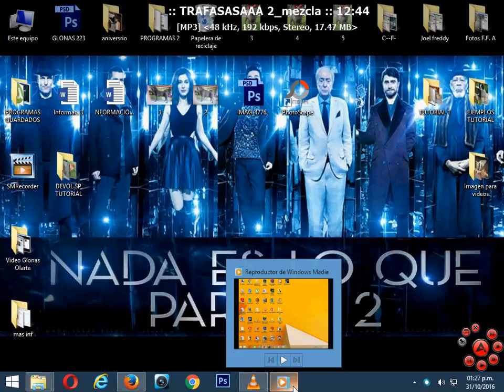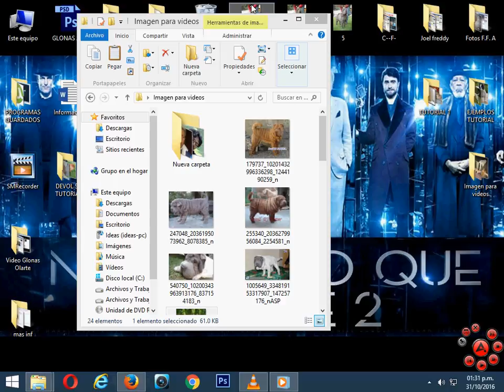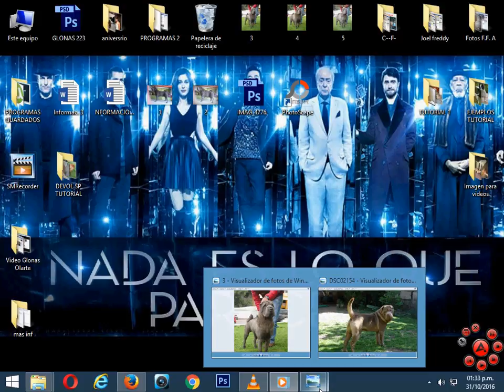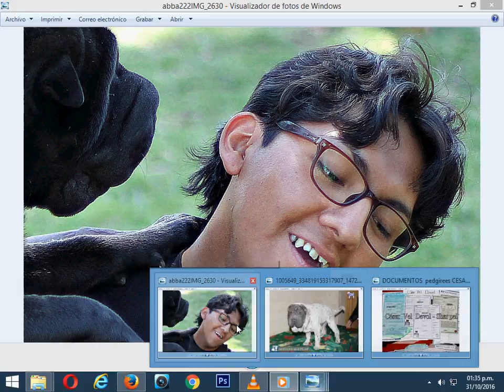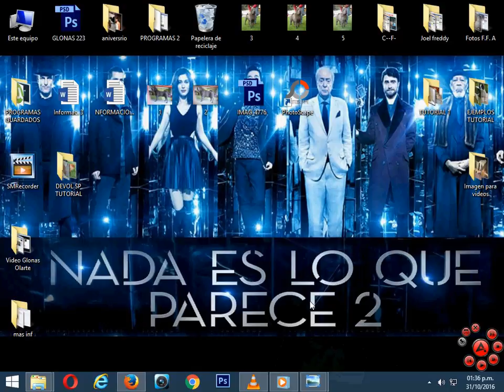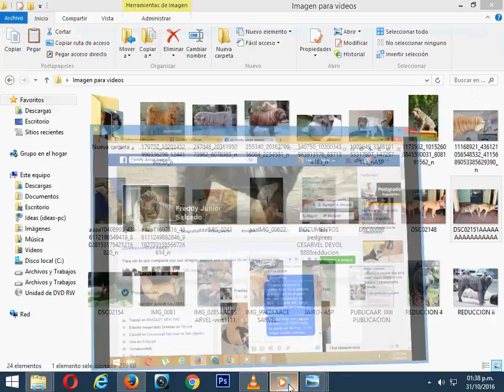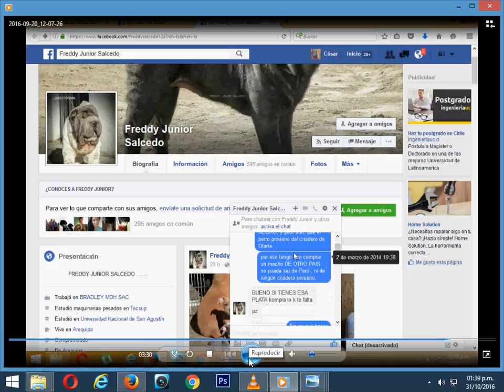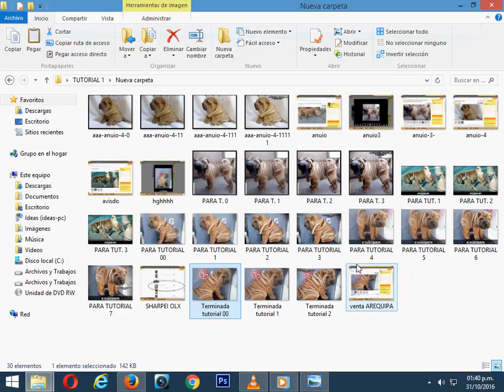Freddy recomienda ESTAFAR CON EL PEDIGREE – part 2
FREDDY JUNIOR SALCEDO " EL MEJOR CRIADOR DE SHAR PEIS DEL PERÚ " ,

ESTE HIPÓCRITA, SINVERGUENZA, CARA DURA QUE EDITA Y ARREGLA TODAS LAS  FOTOS  DE SUS SHAR PEIS EN FACEBOOK Y QUE SE MATA Y SE PASA TODO EL DIA DIFAMANDOME Y CRITICANDOME, ME RECOMENDABA ESTAFAR CON EL PEDIGREE, HACIENDO CRUZAR A MI MACHO FLOWER BLUE Y REGISTRANDO CON EL PEDIGREE A NOMBRE DE OTRO PERRO MACHO.  AHORA ME RECOMIENDA QUE COMPRE OTRO PERRO CUALQUIERA, Y QUE SÓLO USE SU PEDIGREE, SUS DOCUMENTOS, PARA REGISTRAR CACHORROS, QUE SÓLO LO USE DE PANTALLA, DE ADORNO.